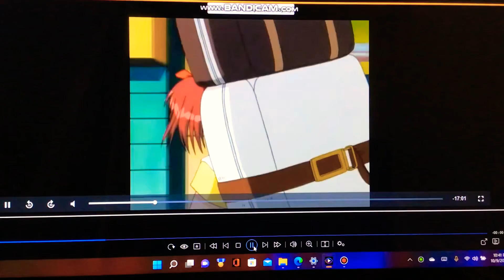Costume Stuff And Rocket Have Been Land It 🚀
Azumanga Daioh
Mew Mew Power
Catscratch

Sakaki Carry Chiyo’s Costume At Home Then Zoey Carry Renee’s Stuff To Go Somewhere Next Gordon And Mr Blik Return Back Home But Kimberly Carry Waffle After Hit By A Rocket 🚀